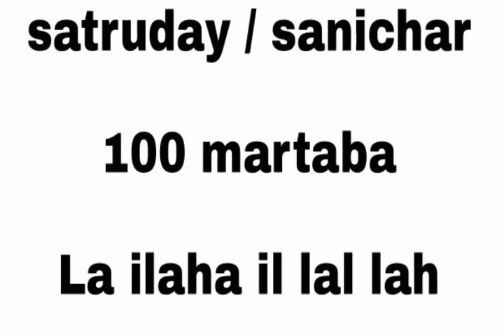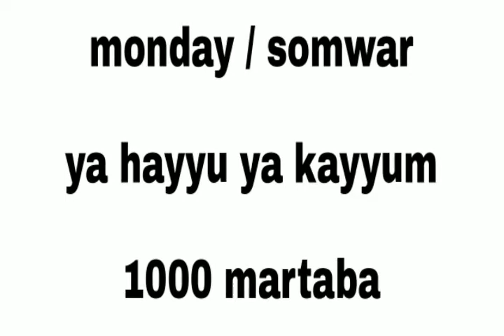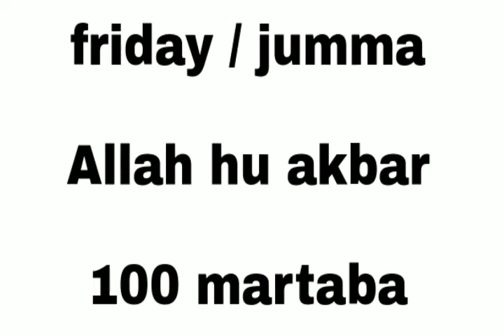सातो दिन के वज़ीफ़े | imam ghazali ne bataye yah wazaif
hlo dosto is video me yah btaya gya hai ki imam ghazali radhiallahu anhu ne farmaya hai ki maine in aurad se bhut kuch paya hai.

7 din ke wazaif.

1 -  saturday kai din / sanichar ke din - La ilaha illal lah 100 martaba padhne se gam door ho jate hai.

2 - sunday kai din / itwar ke din - ya hayyu ya kayyum 1000 martaba padhne se rozi gaib se pahuche.

3 - monday kai din / somwar kai din - ya hayyu ya kayyum 1000 martaba padhne se rozi badhe.

4 - tuesday kai din / mangal kai din - Sallallahu Alaihi Wa Aalaihi  Wasallam 1000 martaba padhne se har bala tal jae .

5 - wednesday kai din / budhwar kai din - Astagferullah 1000 martaba padhne se kabar ke azab se mahfooz rahe.

6 - thursday kai din / jumerat kai din - La ilaha il lal lahul malikul haq ul mobin 1000 bar padhne se iman se mala ho jae.

7 - friday kai din / jumaa kai din - Allah hu akbar 100 martaba padhne se tangi door ho jati hai.